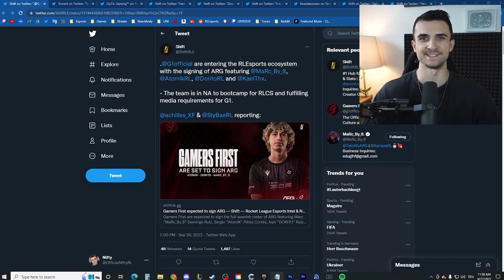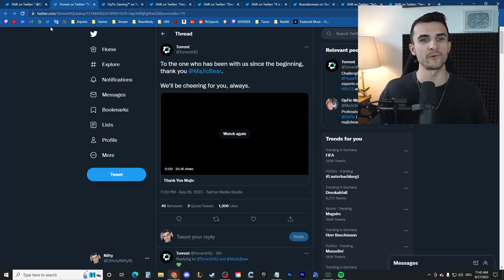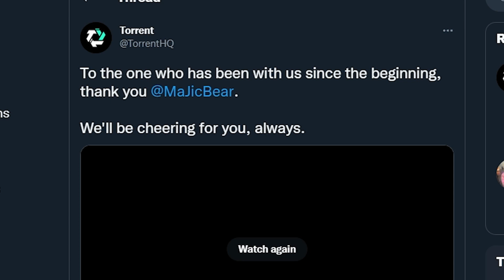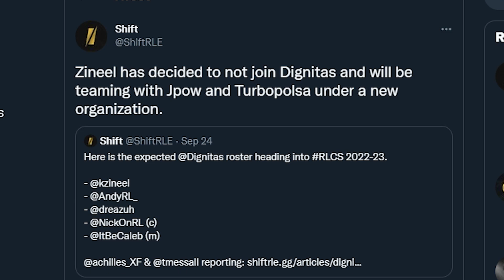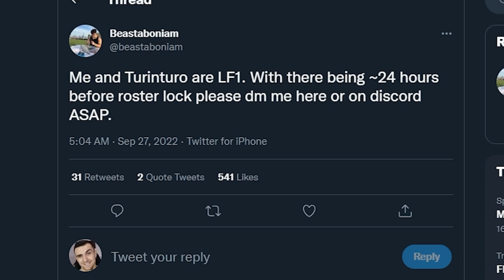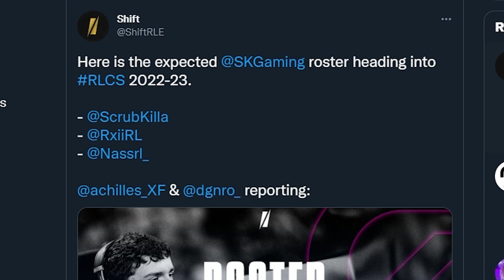This Org is signing ARG?! | Optic roster announced! - RLCS Roster News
What's up guys, in this video I talk about the rumoured entrance of G1 (Gamers First) into Rocket League. They want to aquire the roster of Marc_by_8, Atomik and Dorito going into the 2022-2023 RLCS season.
I also cover Optic Gaming announcing their Roster of Ayyjayy, Retals and Magicbear and Dignitas new roster.

Team Queso who now are Moist Esports compete in the RLCS 2022 Season and therefore in the Fall Split, Winter Split and Spring Split, aswell as the Spring Major in London, called LANdon, located at the Copperbox Arena and also in the RLCS World Championship in Dallas, Texas in August, released their Roster around Rise, Vatira and Joyo ( Joyokamii) ahead of the Split and now the Content Creator MoistCritial aka Charlie aka moistcr1tikal signed the team with his Organization called Moist Esports. The Roster was linked with 100Thieves, Cloud9, Fnatic, CLG, TSM and many more. The RLCS 2022 Spring Split is going on right now and is part of the professional Rocket League season. Teams like G2 Esports, Faze Clan, Spacestation Gaming ( SSG ) and NRG are competing in the North American RLCS and field some very good players like Atomic, Firstkiller, Chicago, JKnaps, Ayyjayy, GarretG, Jstn, Squishy or Daniel. Their goal is it to go to the RLCS Spring Split Major and compete in London in the so called LANdon. The teams collect points throughout the season which leads to them getting a spot for the RLCS World Championship in August in 2022. The RLCS World Championship will take place in Austin, Texas.
In another Videos I mention the Players Seikoo and Monkeymoon ( Monkeym00n ) from Team BDS, Joreuz from Dignitas, Oaly from Solary ( SolaryTV ), Alpha  ( Alpha54, Alpha 54 ) from Team Vitality and the Ex-Queso, now Moist Esports Players.